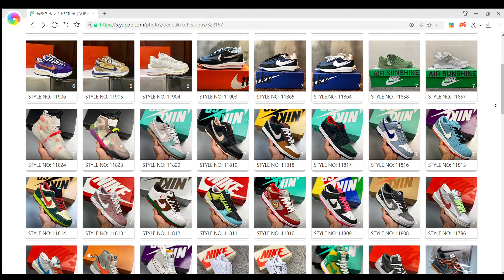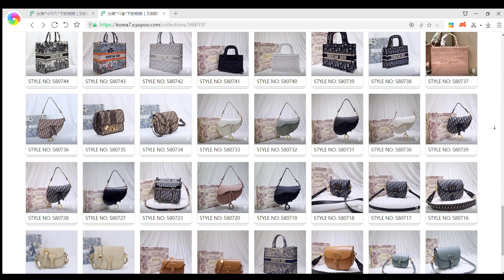루이비통 네오노에 BB백,루이비통 네오노에 버킷백,루이비통 네오노에 BB 숄더백,루이비통가방,루이비통백,커스텀급명품백,A급명품백,루이비통신상,고수몰